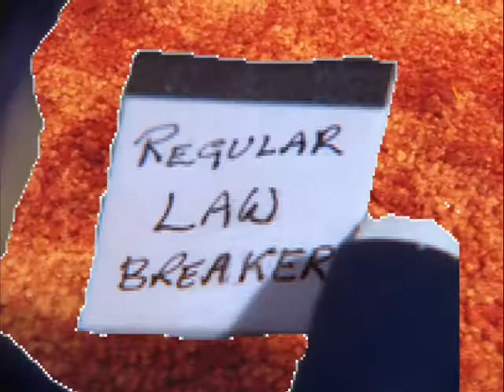LT100 Remakes Thomas Breaks the Rules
Requested by: No body
Finally, another remake taken care of. This was meant to come out yesterday but I couldn't finish the pics of the police man on time, but it's better late than never as I always say, enjoy.
Remember, if you have a request for me to remake, let me know.